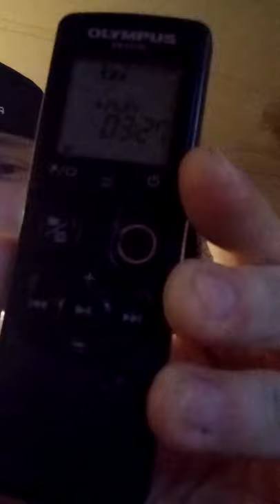6/19/21 EVP recorder creepy laugh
She listened to the EVP recorder and she got a creepy laugh. I'm going to try to upload the whole soundbite to youtube so you can hear it as well because it is really creepy. It talks about liking to play with us and I think we finally got a name along with a few other creepy things. Like always hope you enjoy.